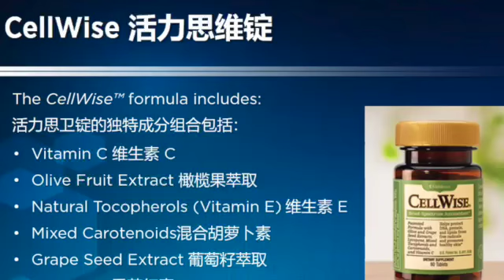I Use Cellwise I care for Environment